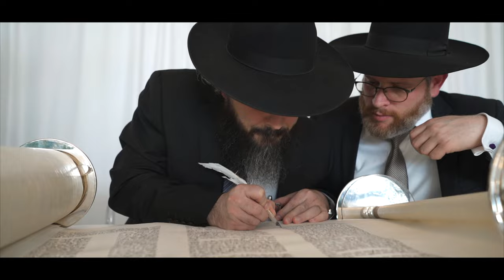Leonoff Family Hachnasat Sefer Torah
MAZAL TOV
PHOTOS BY CARLOS